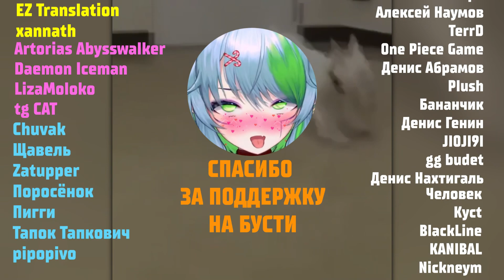Saruei plays project zomboid [ saruei | anime | vtuber | shylily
I present to your attention a cute anime girl, call her Saruei.